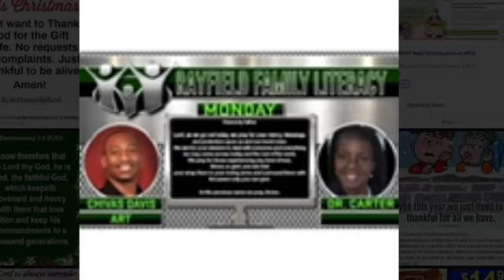October 18 pt 2